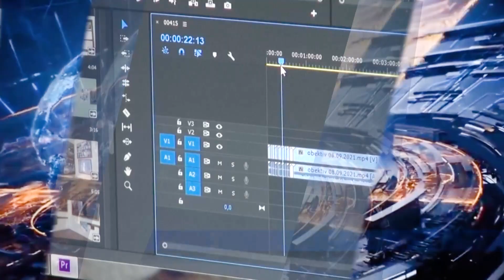Օբյեկտիվ լրատվական 14 07 2022